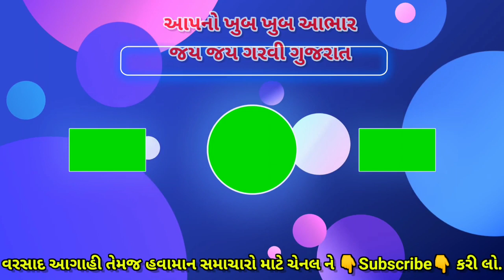હવે વરાપ ક્યારે ? વરસાદ મોટી આગાહી Gujarat Varsad 2022 Ambalal Patel Agahi GNL ખેડૂત Weather News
અશોક પટેલની વરસાદ ને લઈ મોટી આગાહી gujarat varsad agahi 2022 Ashok Patel Ni Aaghi GNL khedut Sahay Weather Paresh Goswami Tv

વરાપ ક્યારે